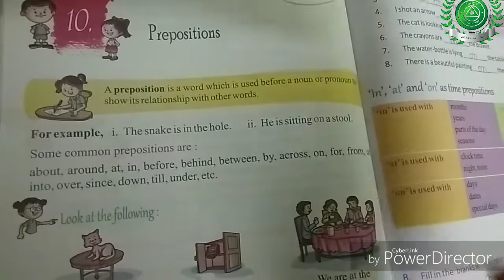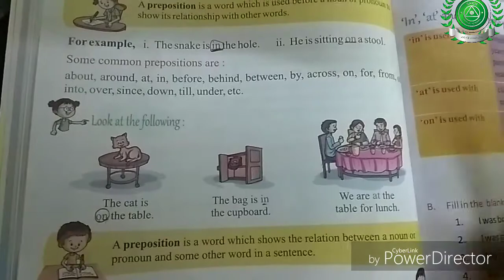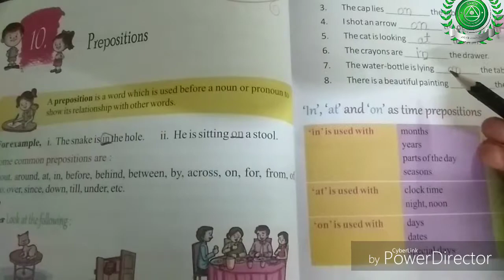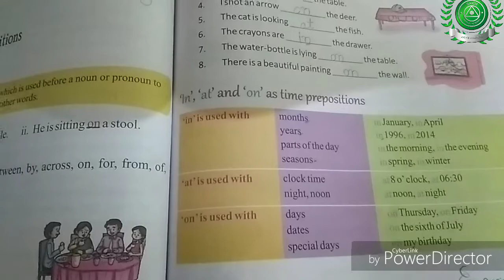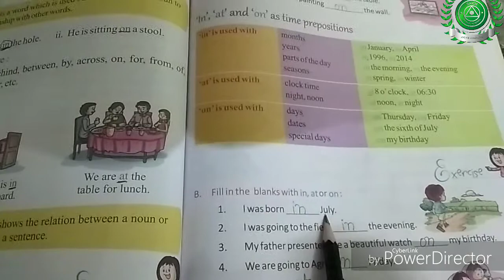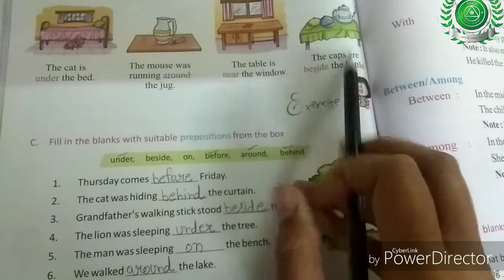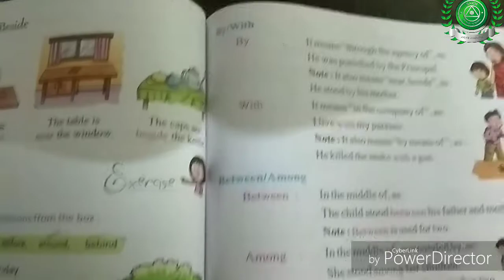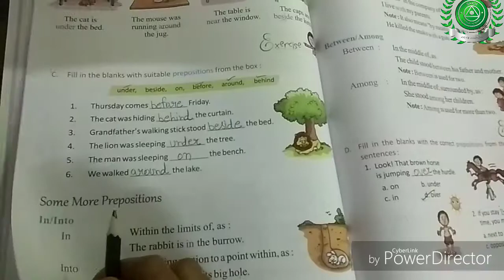22Dec. Part8 Class3 Sub-English Gr